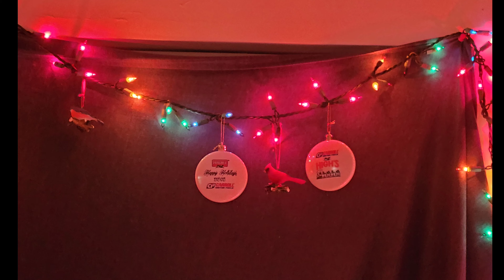what I've been up to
Red177

RedKnight77

177redknight

Red Knight Nation